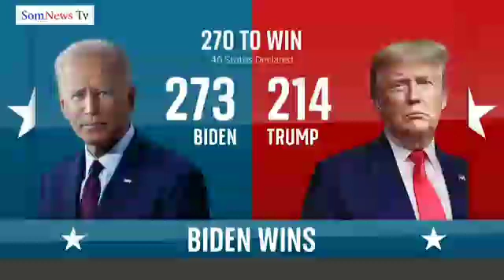DAAWO Donald Trump oo diiday inuu ogolaado in laga adkaaday, tallaabo-na qaadaya Isniinta